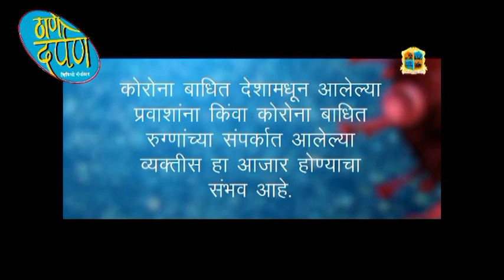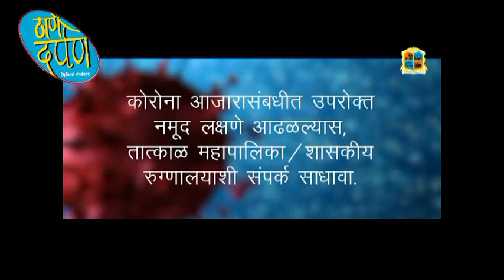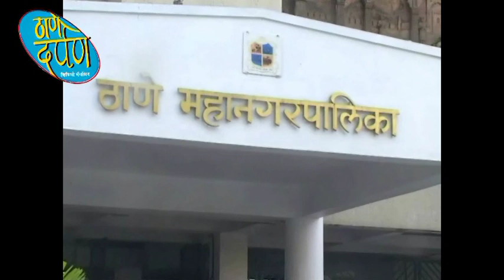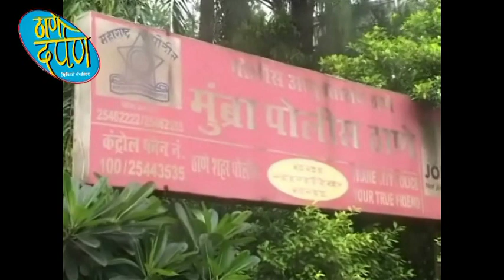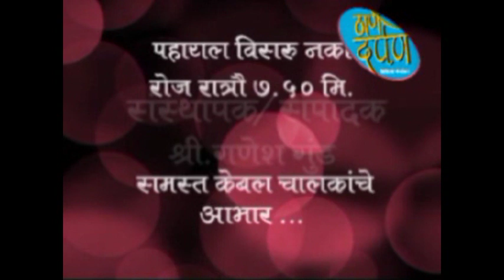thane darpan tv news 30.09.2021